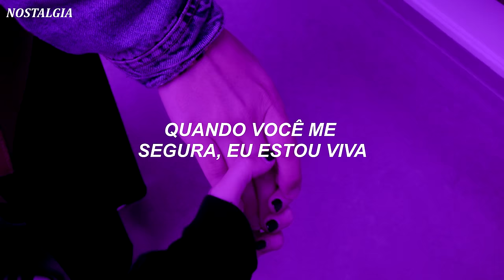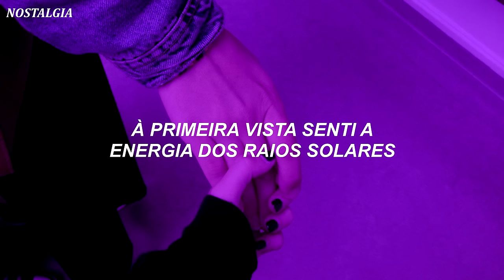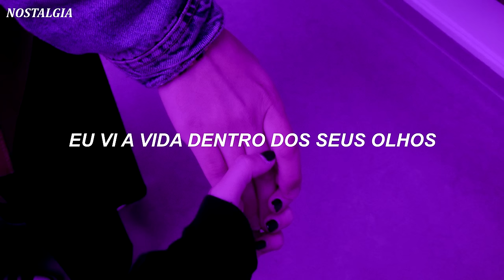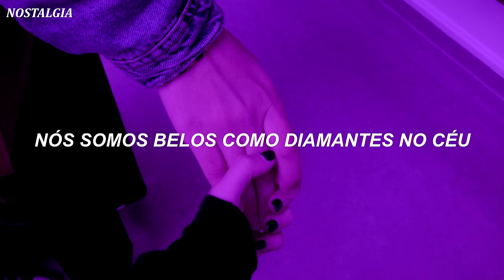Rihanna - Diamonds [Tradução/Legendado]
[Lyrics]